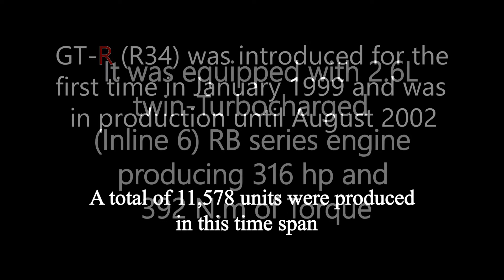Nissan Skyline GT-R (R34) Exterior Walk around review |Die-cast Model Car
This is a short exterior walk around review of Skyline GT-R (R34) using die cast model car.
Skyline GT-R (R34) is the Fifth Generation of car produced under the nameplate of Skyline GT-R.

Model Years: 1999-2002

Engine Specs: 2.6L I6 Twin-turbo charged

Die-cast model used is 1/36 scale by JKM